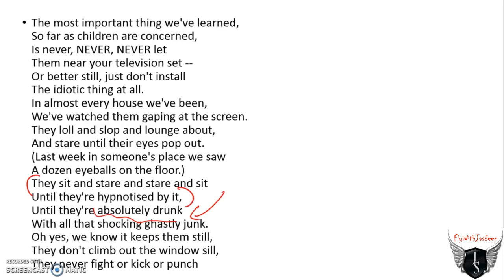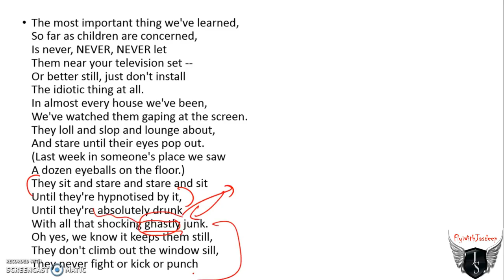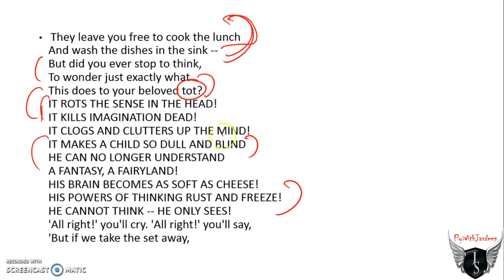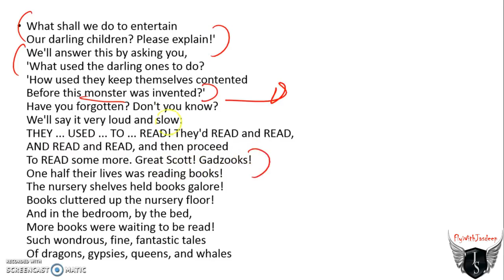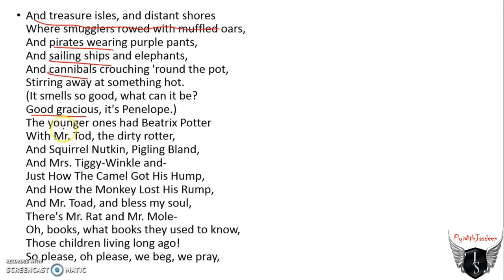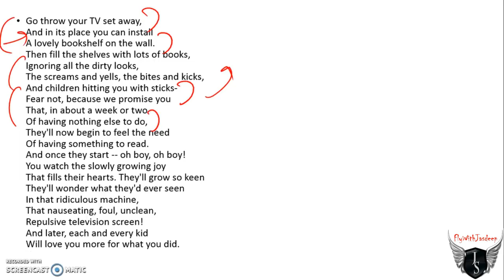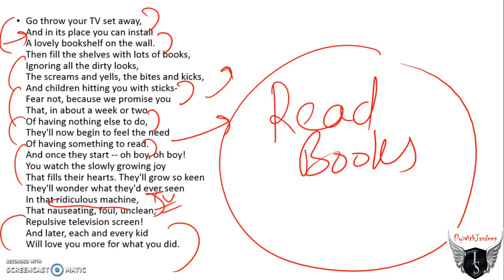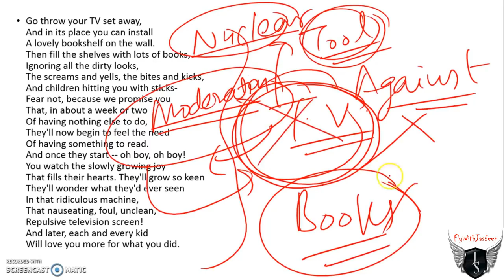Television By Roald Dahl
(Book Reading)
ICSE Class X Book: A Collection of Poems
ICSE Class 10th Poems